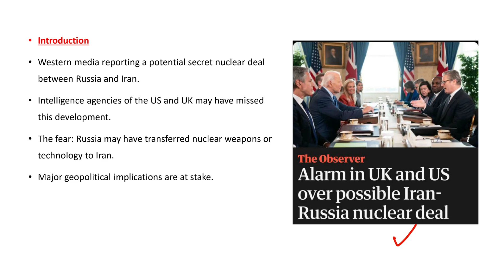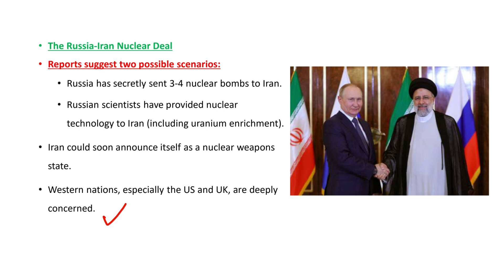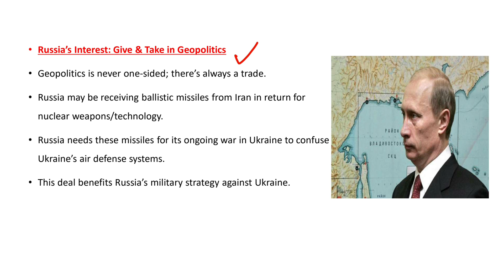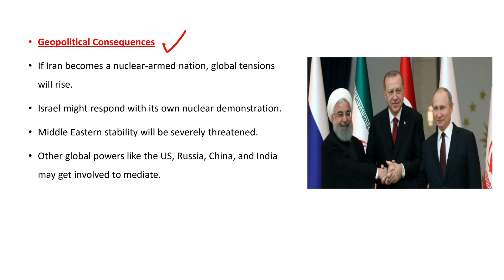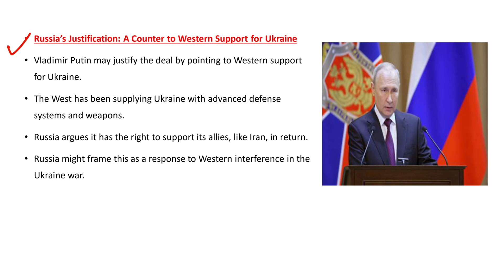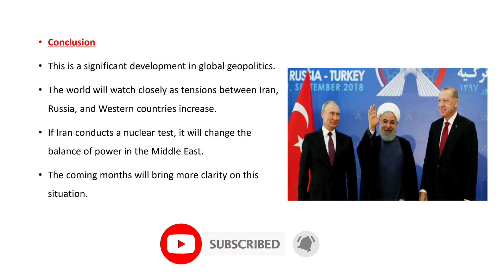Putin ने दिए Iran को Nuclear Weapons | USA and UK in Panic | Russia giving Nuclear Weapons to Iran